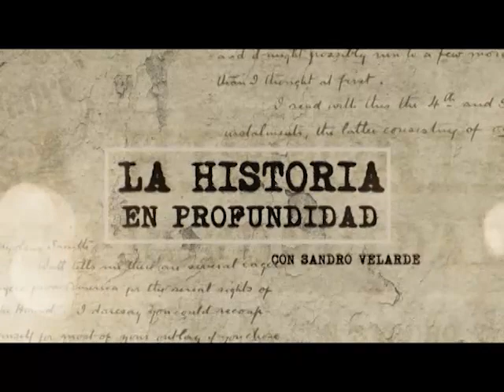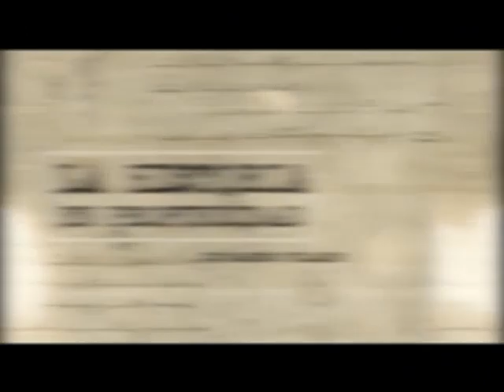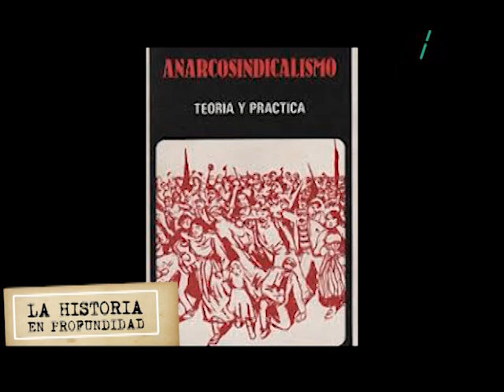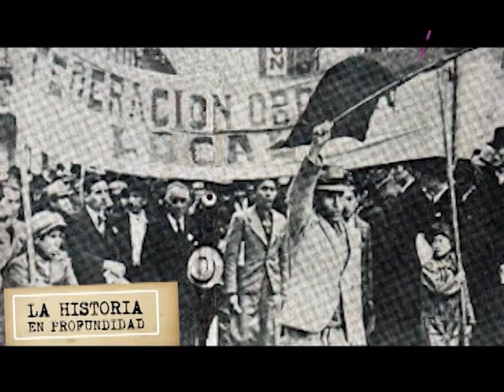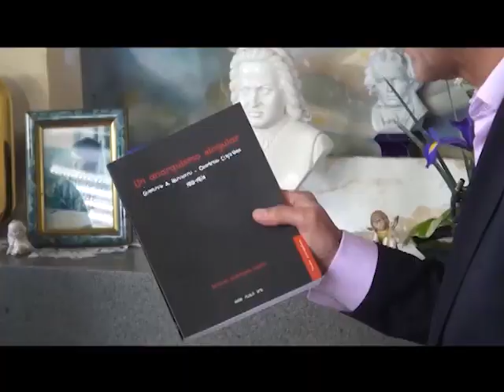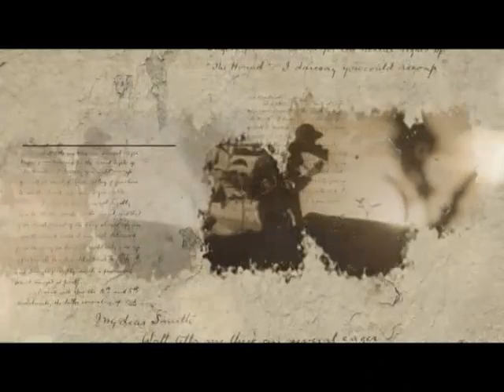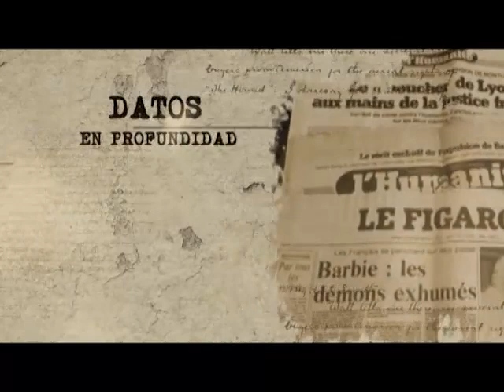Entrevista a Ivanna Margarucci en LA HISTORIA EN PROFUNDIDAD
En este programa hablaremos del Anarquismo en Bolivia con la investigadora argentina, Ivana Margarucci. Su libro denominado “Anarquismos en confluencia Chile y Bolivia en la primera mitad del siglo XX”, permitirá desglosar a profundidad los sucesos desarrollados en el país.